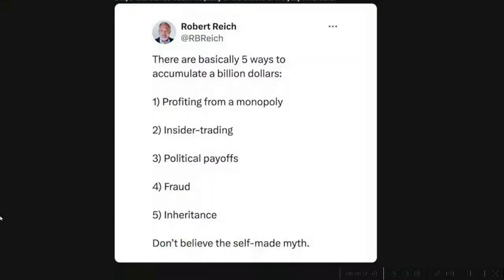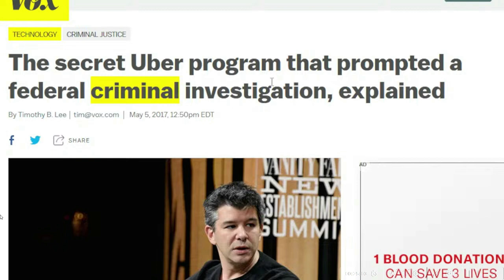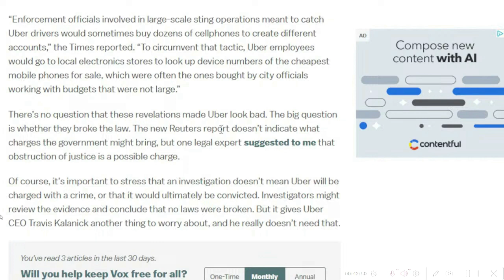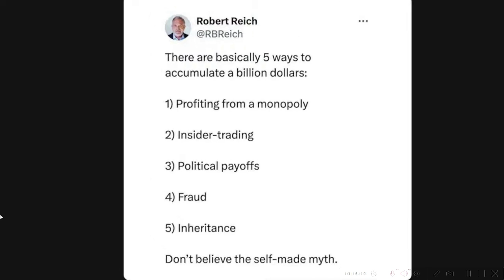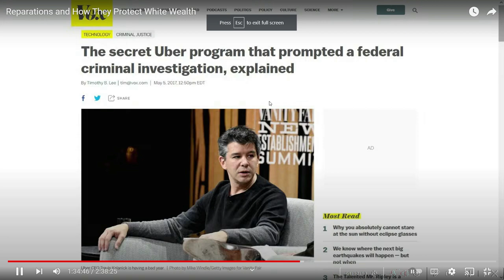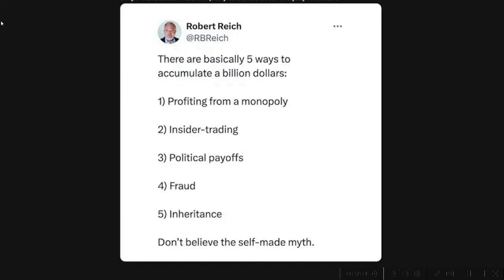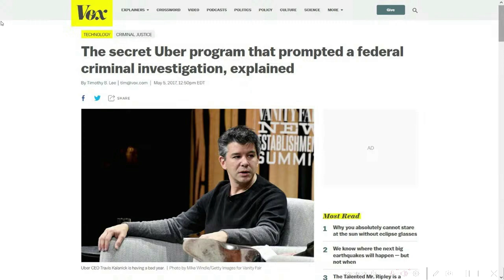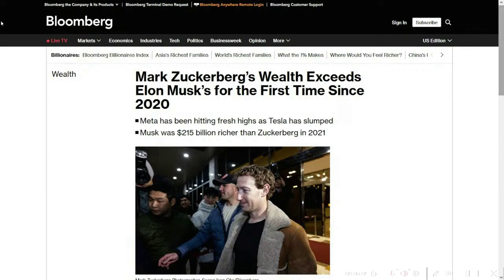Jason Black Live